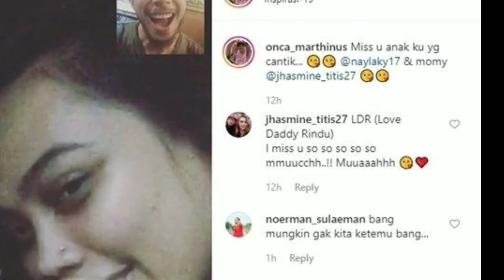Tak Terekspose, Beginilah Cantiknya Putri Norman Kamaru Dari Istri Keduanya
Tak Terekspose, Beginilah Cantiknya Putri artis Norman Kamaru  dari istri kedua nyaYang Masih beranjak dewasa, begini nasib kabar terbaru norman kamaru bersama istri kedua nya